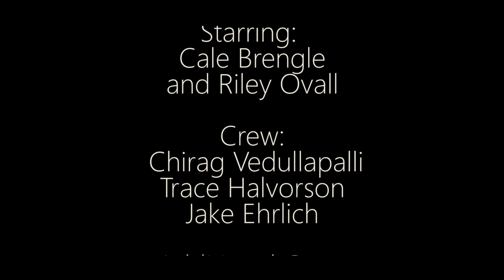Homecoming A city of lights